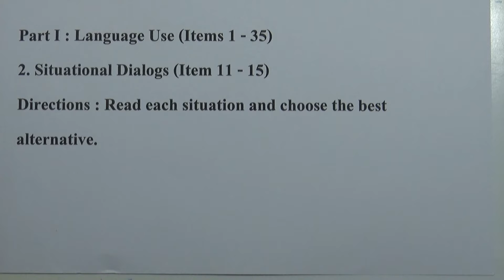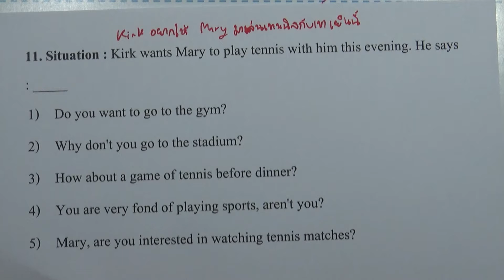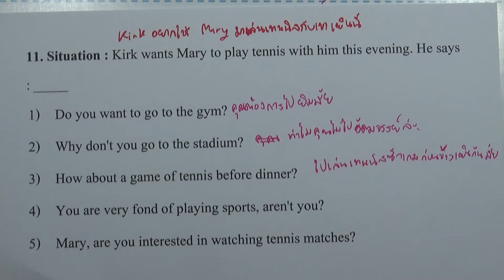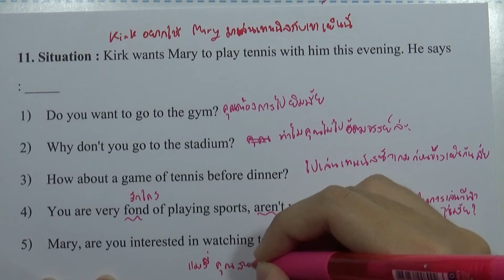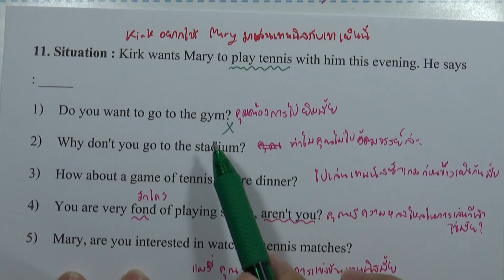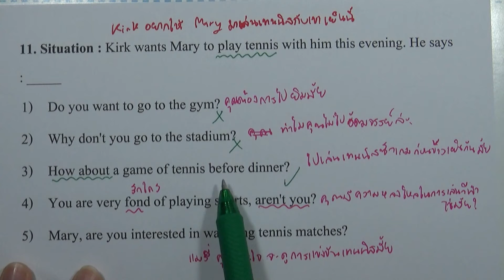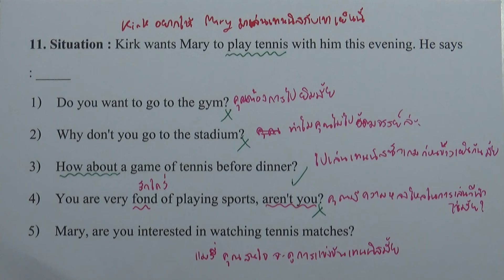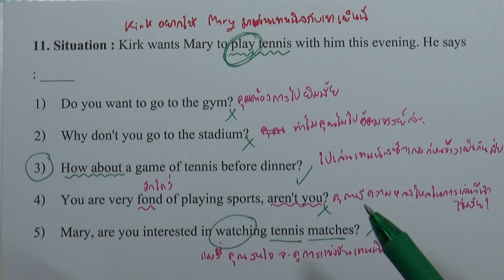เฉลยข้อสอบภาษาอังกฤษ O-NET ม.6 (วันที่ 2 มีนาคม ปี2562) ข้อ 11